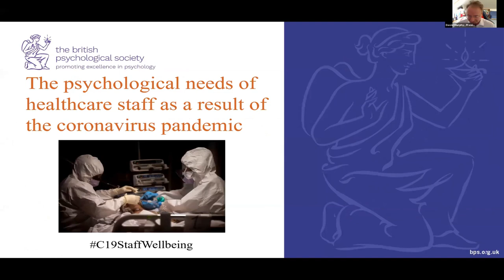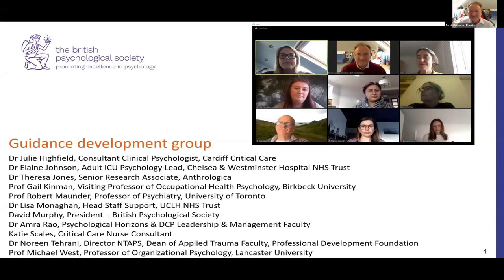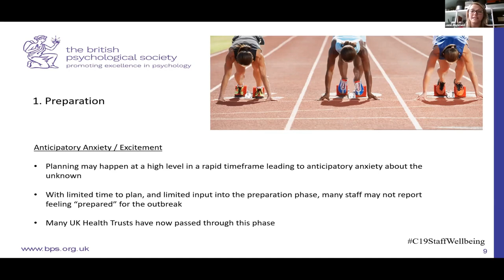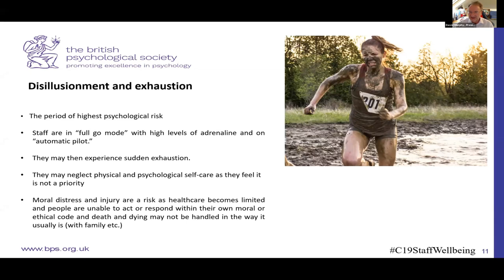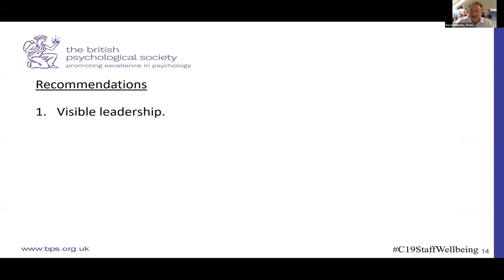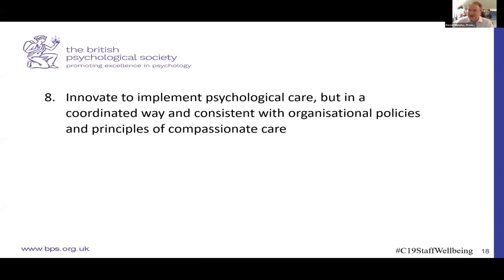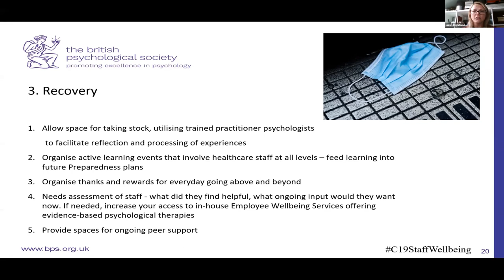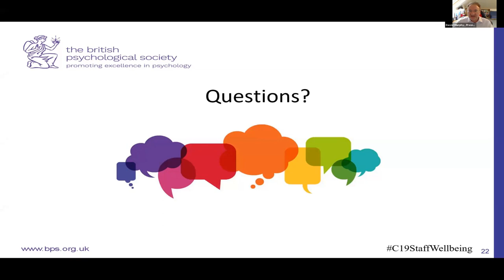The psychological needs of healthcare staff during Covid-19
The British Psychological Society presents an informative talk by David Murphy (BPS President) and Julie Highfield (Consultant Clinical Psychologist) on the psychological wellbeing of healthcare staff serving on the frontline of the current Covid-19 pandemic